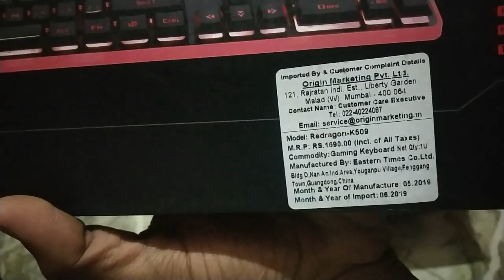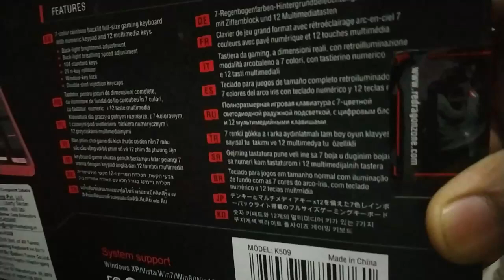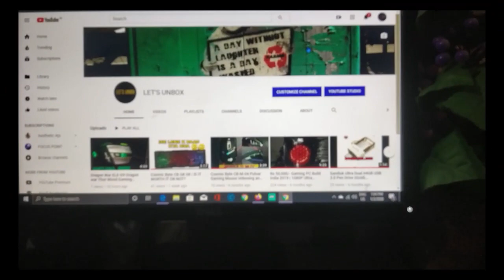Redragon Dyaus K509 Semi Mechanical Gaming Keyboard | BEST HAI BHAIYO 1400 ME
hey this is ajeet

Redragon Dyaus K509 Semi Mechanical Gaming Keyboard with 7 RGB Backlit Colors on Keys & Edge Side Light Illumination

amazon buy